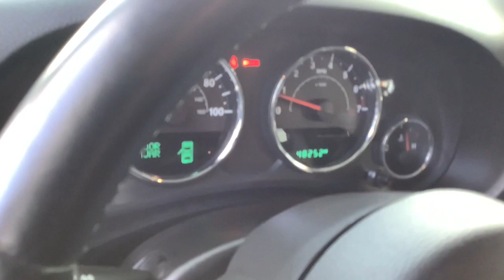2015 Jeep Wrangler_Unlimited Spokane, Spokane Valley, Post Falls, Deer Park, Airway Heights, WA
Bright White Clearcoat Used 2015 Jeep Wrangler_Unlimited available in Spokane, Washington at Dishman Dodge Ram Chrysler Jeep. Servicing the Spokane Valley, Post Falls, Deer Park, Airway Heights, WA area.

4DR 4WD RUBICON
Engine: 3.6L V6 24V VVT|4.10 Rear Axle Ratio|Performance suspension|GVWR: 5,700 lbs|50 State Emissions|Manual Transfer Case|Part-Time Four-Wheel Drive|Engine oil cooler|600CCA Maintenance-Free Battery|160 Amp Alternator|Towing Equipment -inc: Trailer Sway Control|4 Skid Plates|892# Maximum Payload|HD Shock Absorbers|Front Active w/Driver Control Anti-Roll Bar and Rear Anti-Roll Bar|Hydraulic Power-Assist Steering|22.5 Gal. Fuel Tank|Single Stainless Steel Exhaust|Auto Locking Hubs|Leading Link Front Suspension w/Coil Springs|Trailing Arm Rear Suspension w/Coil Springs|4-Wheel Disc Brakes w/4-Wheel ABS, Front And Rear Vented Discs, Brake Assist and Hill Hold Control|Wheels: 17 x 7.5 Polished Mineral Gray|Tires: LT255/75R17 BSW Off Road -inc: BF Goodrich Brand Tires|Aluminum Spare Wheel|Full-Size Spare Tire Mounted Outside Rear|Clearcoat Paint w/Badging|Black Fender Flares|Black Side Windows Trim|Black Door Handles|Removable Rear Window|Variable Intermittent Wipers|Fully Galvanized Steel Panels|Convertible w/Fixed Roll-Over Protection|Body-Colored Grille|Conventional Rear Cargo Access|Auto On/Off Aero-Composite Halogen Headlamps|Front Fog Lamps|Radio w/Clock and Steering Wheel Controls|8 Speakers|Fixed Antenna|6-Way Driver Seat -inc: Manual Recline, Height Adjustment and Fore/Aft Movement|4-Way Passenger Seat -inc: Manual Recline and Fore/Aft Movement|60-40 Folding Split-Bench Front Facing Fold Forward Seatback Rear Seat|Manual tilt steering column|Leather Wrapped Steering Wheel|Front Cupholder|Rear Cupholder|2 12V DC Power Outlets|Compass|Cruise Control w/Steering Wheel Controls|Locking glove box|Interior Trim -inc: Deluxe Sound Insulation, Metal-Look Instrument Panel Insert, Metal-Look Door Panel Insert and Metal-Look Interior Accents|Leather/Chrome Gear Shifter Material|Day-Night Auto-Dimming Rearview Mirror|Driver And Passenger Visor Vanity Mirrors|Full Floor Console w/Locking Storage, 2 12V DC Power Outlets and 1 120V AC Power Outlet|Front Map Lights|Fade-To-Off Interior Lighting|Carpet Floor Trim, Carpet And Rubber Mat|Locking Cargo Area Concealed Storage|Instrument Panel Bin, Dashboard Storage, Driver And Passenger Door Bins|Delayed Accessory Power|Outside Temp Gauge|Analog Appearance|Manual Adjustable Front Head Restraints and Fixed Rear Head Restraints|Front Center Armrest w/Storage|2 Seatback Storage Pockets|Sentry Key Engine Immobilizer|2 12V DC Power Outlets and 1 120V AC Power Outlet|Side Impact Beams|Dual Stage Driver And Passenger Front Airbags|Airbag Occupancy Sensor|Rear child safety locks|Outboard Front Lap And Shoulder Safety Belts -inc: Rear Center 3 Point, Height Adjusters and Pretensioners